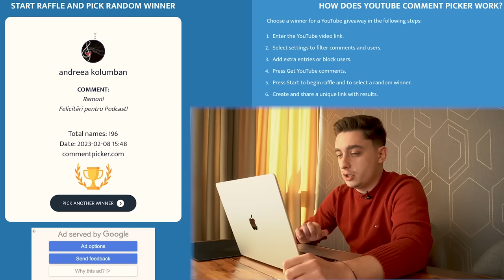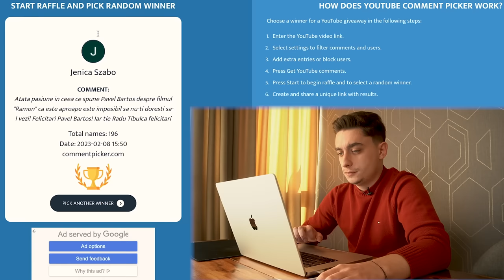GEORGE TANASE: "M-A INSELAT CU CEL MAI BUN PRIETEN!" |VIN DE-O POVESTE by RADU TIBULCA🍷|PODCAST| #94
George Tănase vine la o poveste alături de mine. Povestim despre cum și-a cunoscut soția, cum sunt cu adevărat comedianții atunci când nu sunt pe scenă, experiențele sale din TV, cum a fost înșelat cu cel mai bun prieten și multe multe altele.

GEORGE TĂNASE

  RADU TIBULCA

00:00 - INTRO
02:19 - SKIP INTRO
04:45 - Trebuie să ai talent pentru a găzdui un podcast?
09:16 - Asemănarea dintre George Tănase și Radu Țibulcă.
11:40 - Apreciază George Tănase opulența?
23:08 - E important să te împrietenești cu colaboratorii tăi?
26:43 - Cum a cunoscut-o George pe soția sa?
32:57 - Ce defect profesional dobândești atunci când lucrezi în televiziune?
40:34 - A doua încercare a lui George de a povesti cum a cunoscut-o pe soția sa.
45:21 - Câte bancuri știe George Tănase?
53:55 - A treia tentativă a lui George de a povesti cum și-a cunoscut soția.
01:21:25 - Ce l-a făcut pe George să se mute cu iubita sa în București?
01:31:46 - Sunt relațiile la distanță un lucru real?
01:35:03 - Cum a fost George înșelat cu cel mai bun prieten?
01:49:03 - Muncă sau talent?
01:53:55 - Cum sunt comedianții în viața reală?
02:00:59 - Când s-a hotărât George Tănase să devină comediant?
02:02:32 - Sunt oamenii de la țară mai săritori decât cei de la oraș?
02:10:30 - Cât de importante sunt comunitățile mici?
02:18:00 - Cum l-a impactat pe comediant cariera în TV?
02:34:51 - Mulțumim, George Tănase!